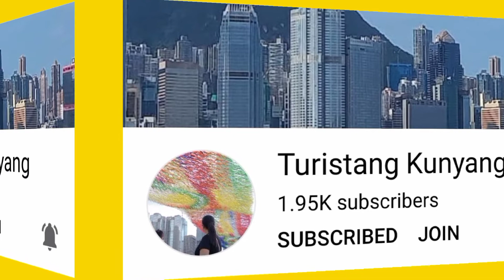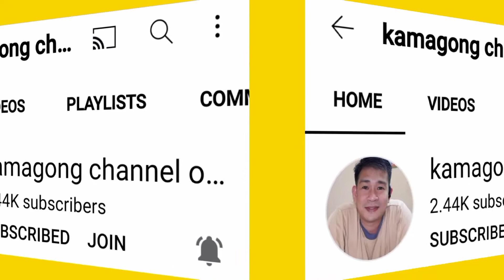WISH NI ATE SA KANYANG BIRTHDAY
Ofw birthday 2…
Pinipilit n maging masaya para sa pamilya